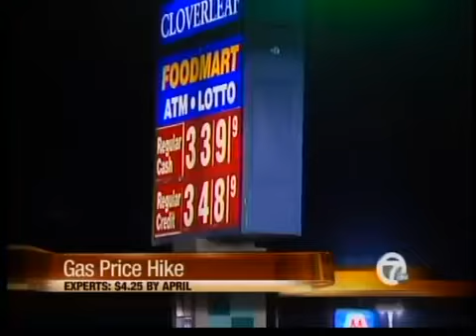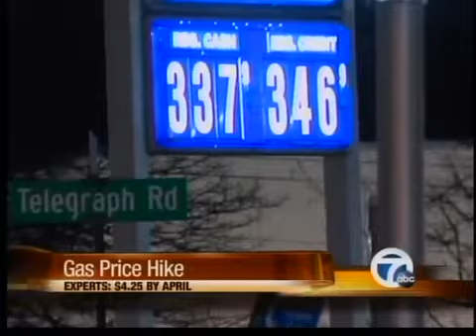$5 gas by April?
Could gas prices rise to $5 a gallon by April